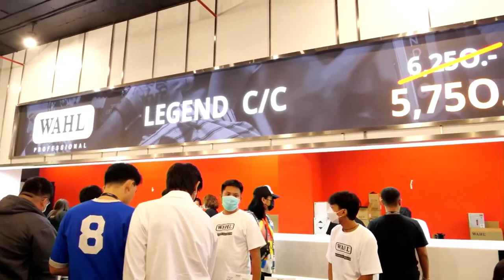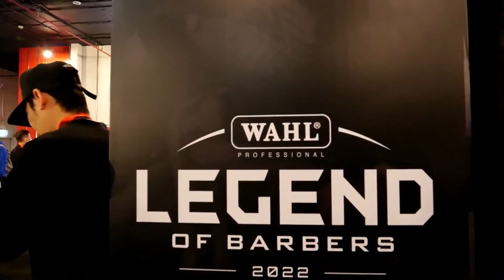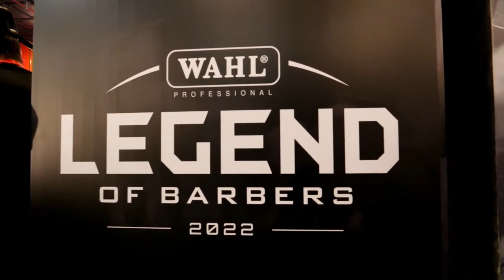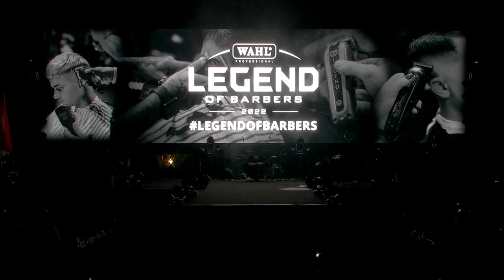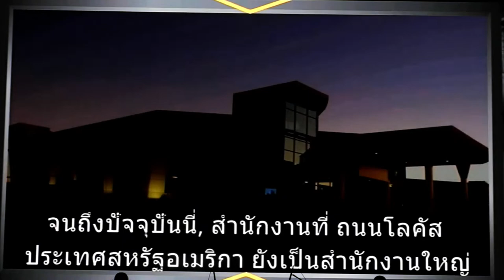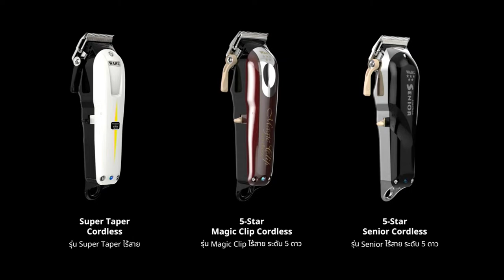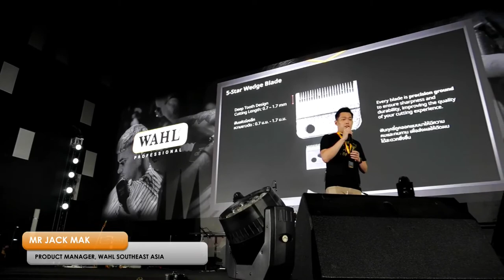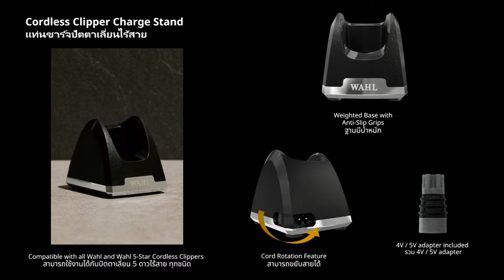WAHL Legend of Barbers: The Final Battle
Are you ready? The biggest barber battle in Southeast Asia is here!

Our 6 finalists, each of them representing Indonesia, Malaysia, Philippines, Singapore, Thailand and Vietnam, are having a showdown in front of the live audience in Bangkok and it’s broadcasted live. Who do you think will be crowned the Legend 👑?

Watch the Legend of Barbers Final Battle live broadcast now! 🔗